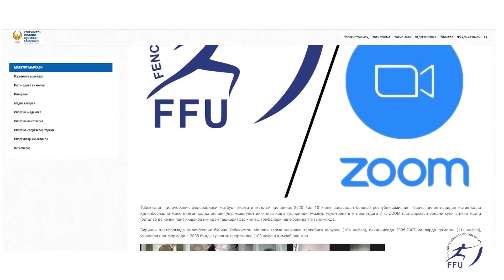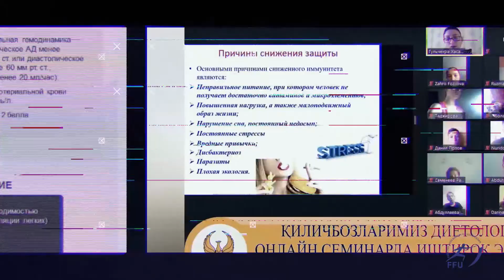🤺 Қиличбозларимизнинг онлайн машғулотига назар ташлаймиз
Қиличбозлик бўйича Ўзбекистон терма жамоаси аъзолари барчага юксак намуна бўлган ҳолда карантин даврида барча ёшдаги терма жамоалар учун онлайн машғулотларни йўлга қўйган.